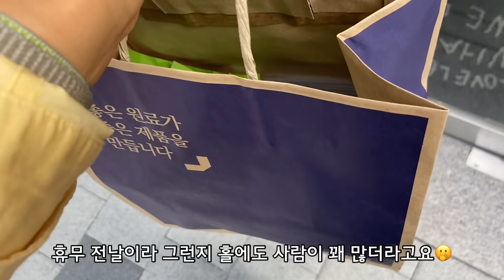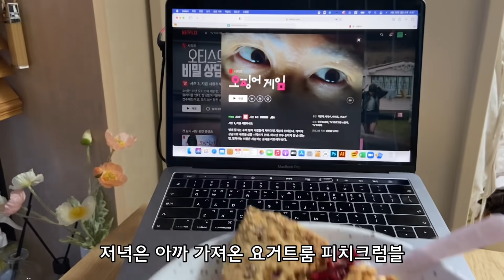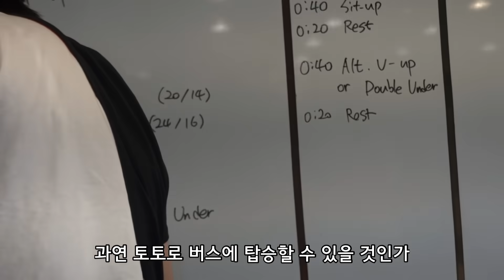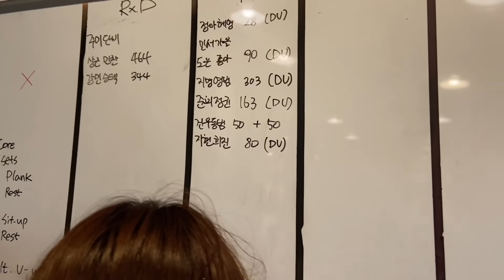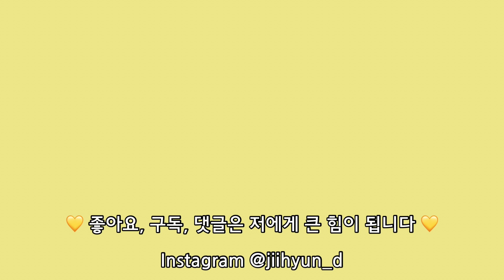크린이 추석vlog. 클린식과 안클린식 사이에서 오징어게임⎪청라 맛집(요거트룸, 샐러드스토리 샐리) 청라 카페 투어(킴앤콩쓰, 바닐라베이, 선데이모닝, 아날로그 클래식)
💧이온더핏 제로 나눔 이벤트💧
국내 최초 0칼로리 이온음료 ‘이온더핏 제로’ 한박스를 총 다섯분께 보내드려요!
운동 열심히 하시고 흘린 땀은 이온음료로 수분 보충 할 수 있게 도와드리겠슴다✨
댓글에 "이온더핏 받고싶어요!" 라고 남겨주시면 다음주 토요일(10/2)에 당첨 댓글 남겨드릴게요😍
(이벤트 내용 수정되었습니다)

오늘 영상도 보러와주셔서 감사해요!
저는 늘 여러분들의 건강하고 행복한 삶을 응원합니다💛

⏱식단/레시피 타임라인
구운두부냉국 5:37
다시어트 정식 21:58
시나몬템페샐러드 37:39
팥트밀(오버나이트오트밀) 42:21

🔉박젼이 자주 먹는 난백 구매 사이트 '피키 다이어트'
피키다이어트 피키크루 추천인 코드 lisa5670
아래 링크로 회원가입 하시면 2만원 상당의 혜택을 드린대요☺️